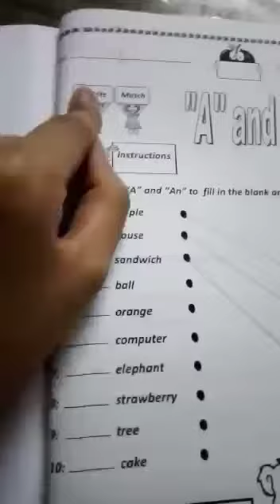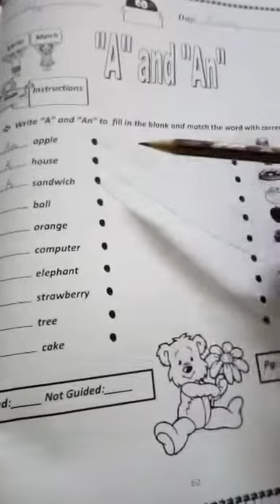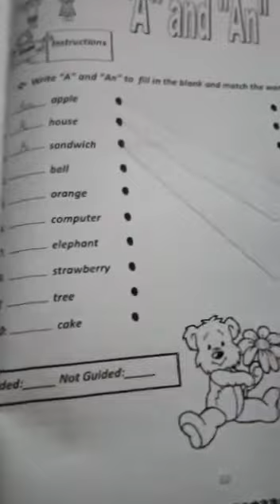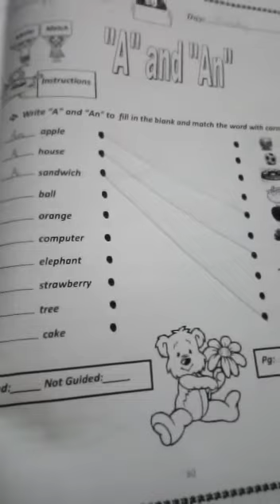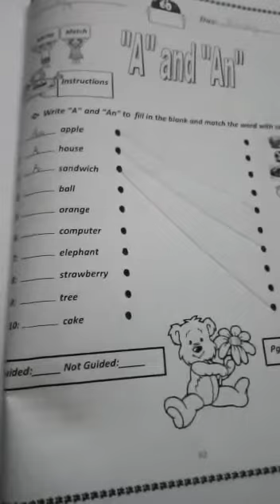JOS JB K G ENGLISH THURSDAY SEPTEMBER 10